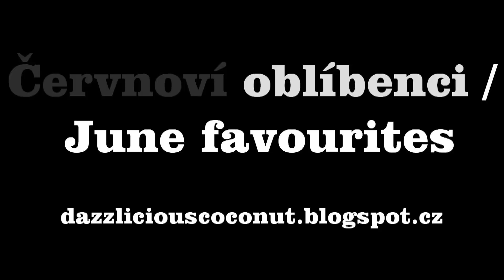Červnoví oblíbenci / June favourites 2014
Technika: Nikon D3100 + setový objektiv; Pinnacle Studio 14

Hudba ve videu: Duke Dumont feat. Jax Jones - I Got U